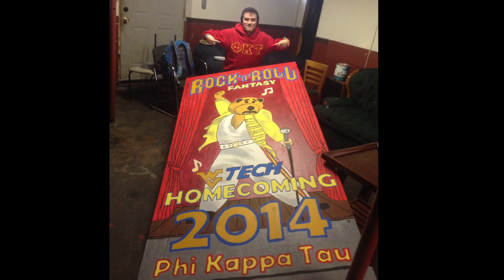Fall 2014 Semester - Phi Kappa Tau, Epsilon Beta Chapter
Fall 2014 Semester Presentation
Phi Kappa Tau Fraternity, Epsilon Beta Chapter
WVU Institute of Technology &
Bridge Valley Community & Technical College
Montgomery, WV

Photos by:
Robert Liebel, Daniel Eisenberg, Trevor Johnson, Taofik Mudasiru, Alan Blush, Greg Hawk, Tevin Taylor, Natanel Eisenberg

Film & edit:
Natanel Eisenberg '09